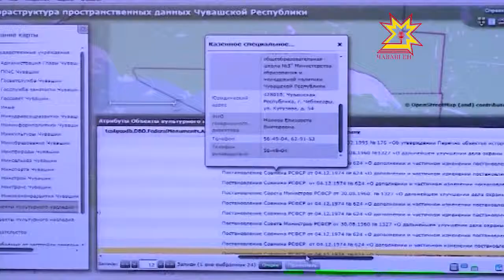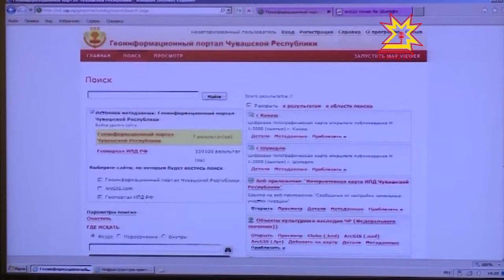В Чувашии запущен новый Информационный геопортал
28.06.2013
Подобных в Республике ещё не было. Опыт других городов показал, что подобные проекты нужны населению и миллионы просмотров в месяц говорят сами за себя.